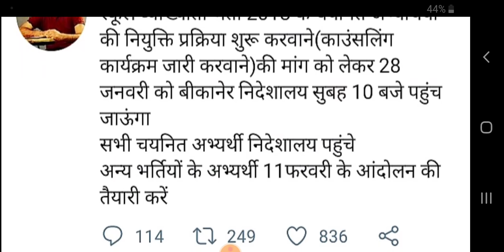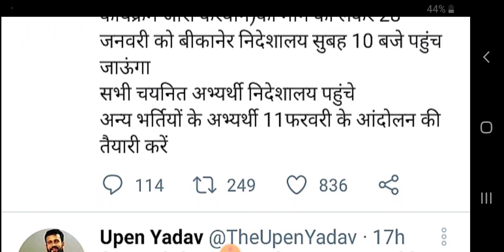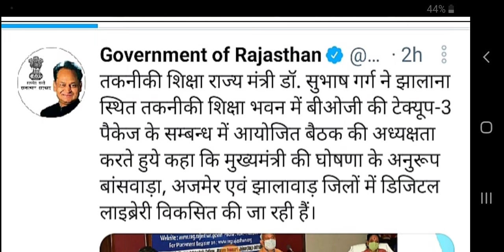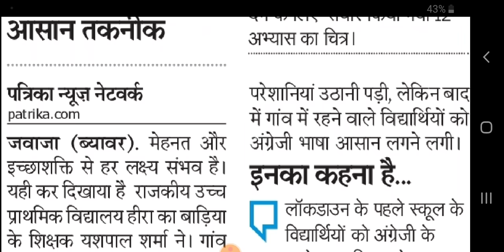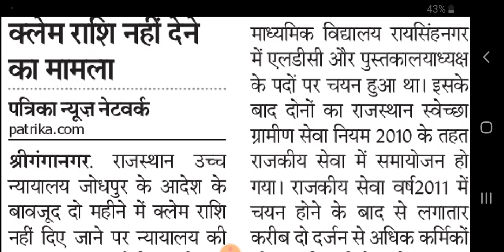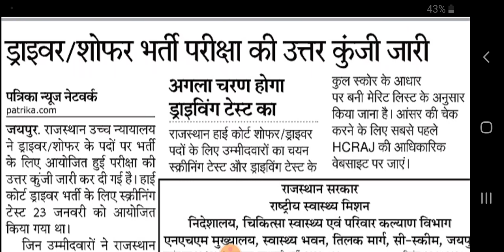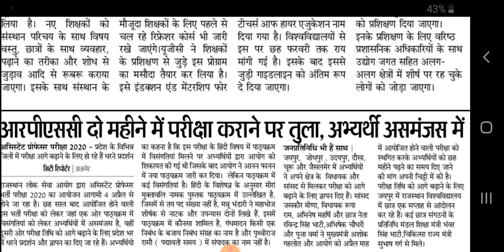शैक्षिक समाचार राजस्थान Rajasthan Shaikshik Samachar 27-01-2021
आज 27 जनवरी 2021, बुधवार